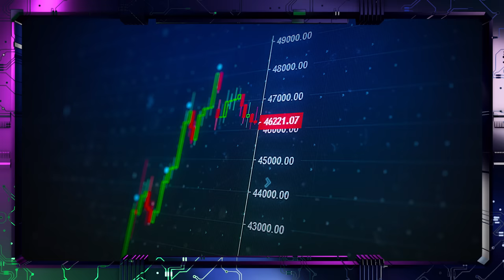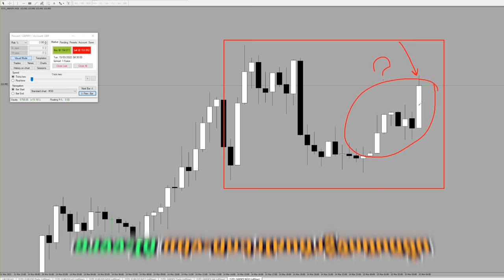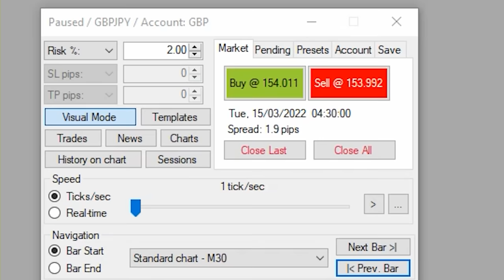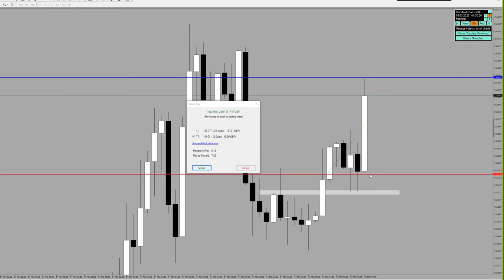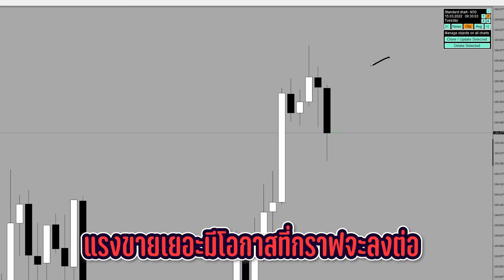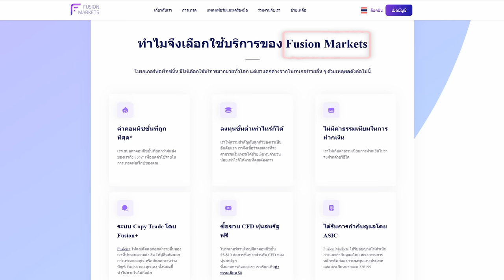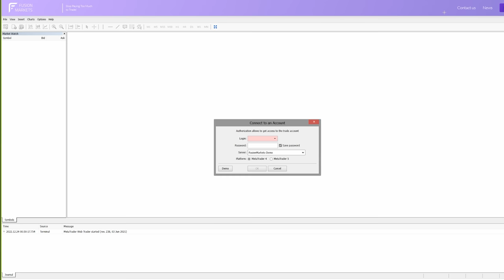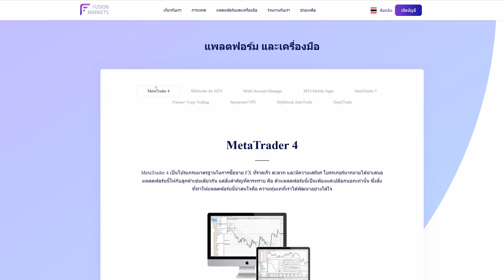เทคนิคการเทรด Forex ที่กูรูหลายๆคนไม่อยากสอนฟรี เพราะมัน...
▶️เปิดบัญชีโดยตรงได้ที่
📌ช่องทางการติดต่อทีมซัพพอร์ตไทย:
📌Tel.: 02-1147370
📌Line Official: @Fusionmarkets